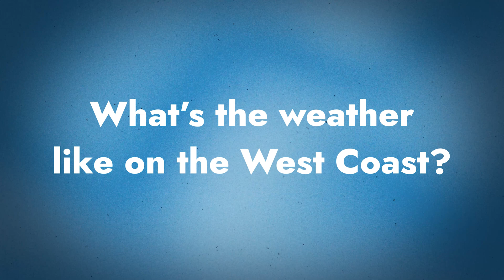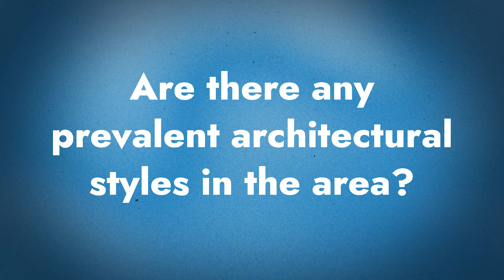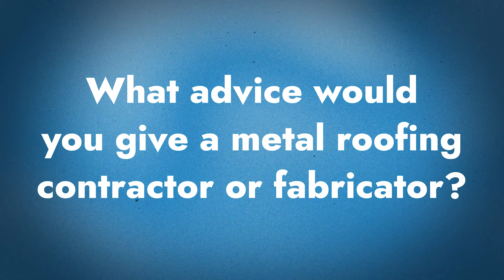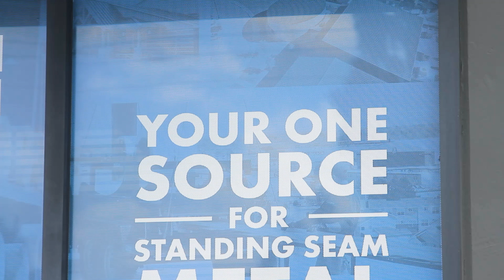West Coast Metal Roofing: Navigating California Regulations & Weather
What is the metal roofing market like in western states like California, Oregon, and Nevada?

Comment with your question to have it answered in a future episode!

The Western coast of the Unites States contends with coastal weather patterns and a high threat of wild fires. Additionally, regulations in California make compliance for roofing contractors challenging. Today on Q&A Mondays, Yannick from the Sheffield Metals Sales team joins Thad Barnette to talk about the metal roofing market in the West Coast region and how standing seam metal roofing has grown throughout the area.

Topics covered:
►Intro 00:00
►What’s the weather like on the West Coast? 0:39
►What metal products are typically installed in the region? 1:20
►How do California regulations affect metal roofing? 2:23
►Are there any prevalent architectural styles in the area? 2:51
►What is the contractor and fabricator market like in the region? 3:25
►How does Sheffield Metals support the West Coast region? 4:08
►What advice would you give a metal roofing contractor or fabricator? 4:49
►Is metal roofing readily available in the West Coast region? 6:01